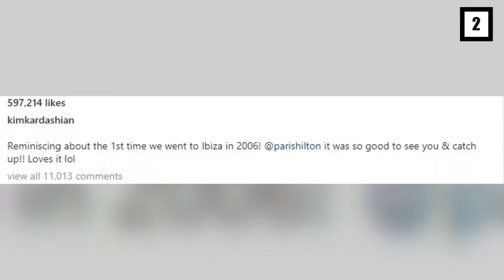How Kim Kardashian Went From Paris Hilton's Assistant to BILLIONAIRE!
Hello there, and welcome to Luxury Learn! Kim Kardashian may be richer and more successful than Paris Hilton, however she owes it all to 'The Simple Life' star who gave her a career to begin with!